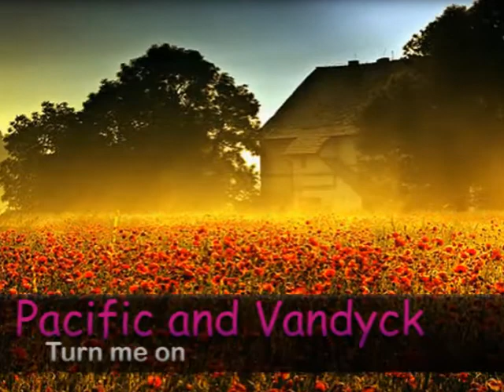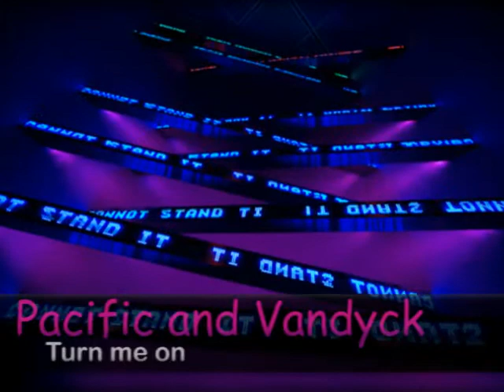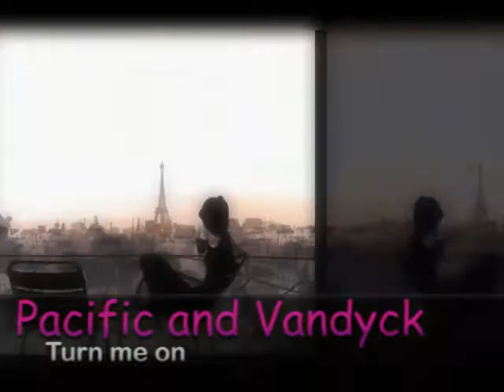pacific and vandyck - turn me on